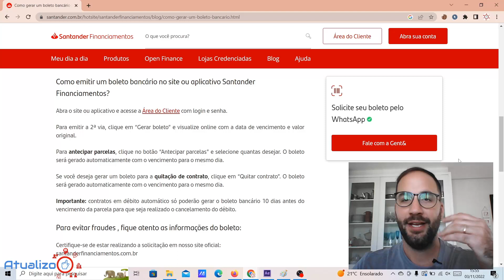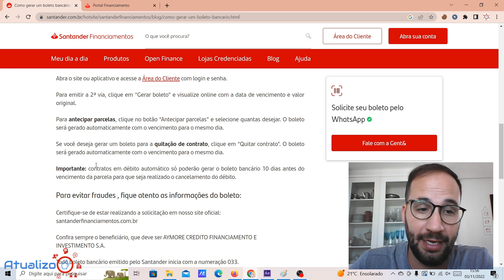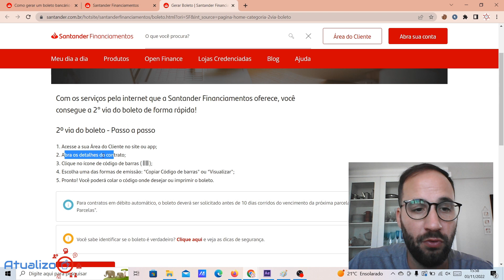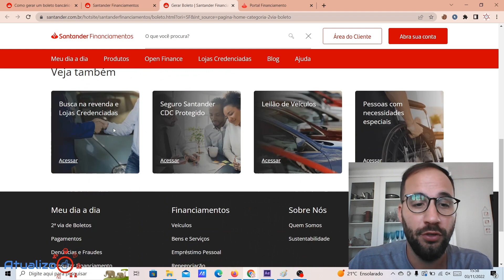Como EMITIR BOLETO de FINANCIAMENTO SANTANDER?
Quem nunca perdeu uma data de expiração de conta? Ou mesmo se você não souber onde está o comprovante de pagamento e precisar com urgência emiti-lo para criá-lo. Em ambos os casos, você precisa criar uma duplicata ou atualizar seu ticket. Para te ajudar nessa missão, a Atualizo preparou algumas dicas de como criar um novo recibo Santander com data de validade atualizada.

Direto ao Ponto:
00:00 - Início
00:40 - Como EMITIR BOLETO de FINANCIAMENTO SANTANDER?
02:50 - Como pagar financiamento Santander?
03:30 - Encerramento

💻NOSSO SITE: /